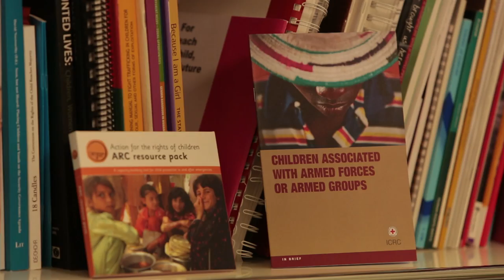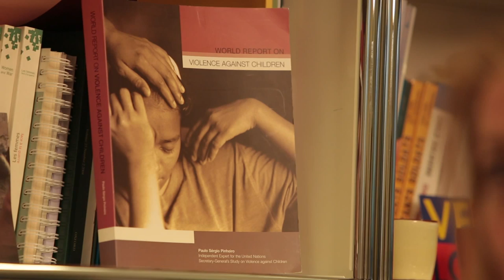Protecting children affected by armed conflict in South Sudan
Children are suffering immensely in relation to the armed conflict in South Sudan. Boys and girls who are unlawfully recruited, used in hostilities or otherwise associated with armed forces or armed groups are particularly vulnerable: they are often imprisoned, wounded or killed. They are also separated from their families and denied access to education and other essential services. Megan Rock, the ICRC's child protection adviser, recently visited South Sudan.